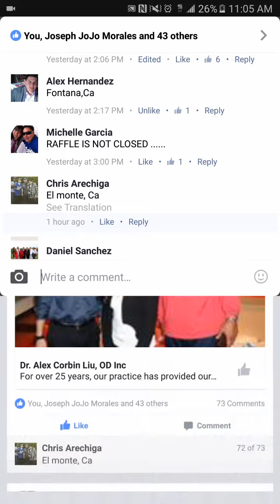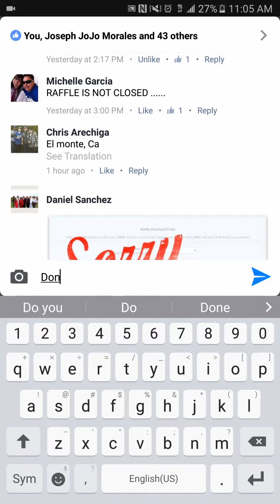Dr. Alex Signed Ball Freebie